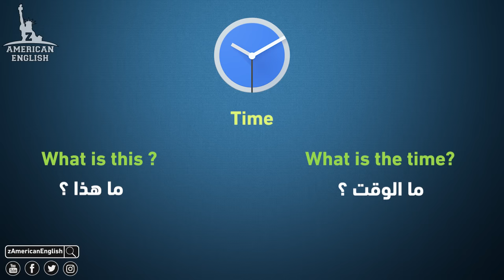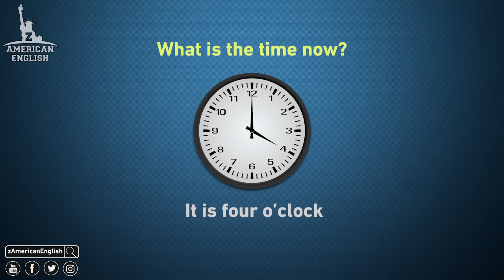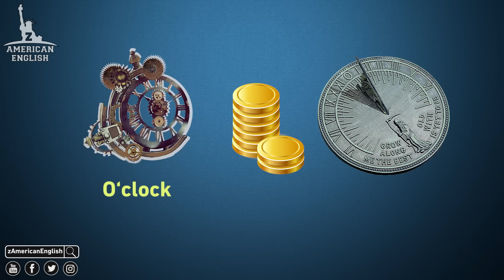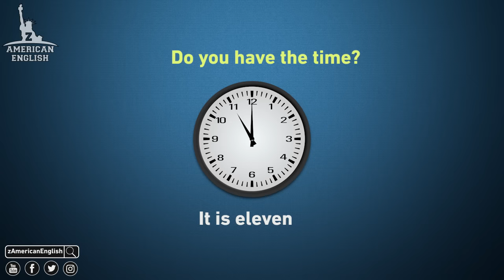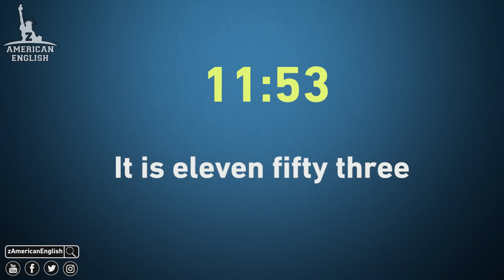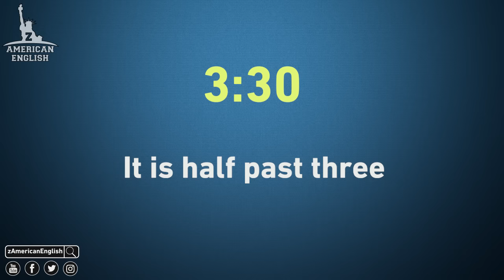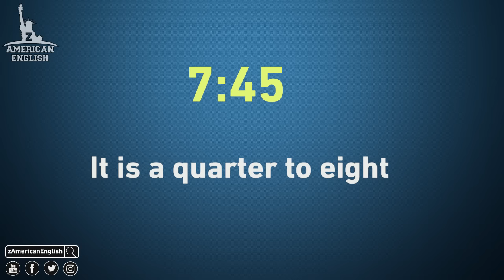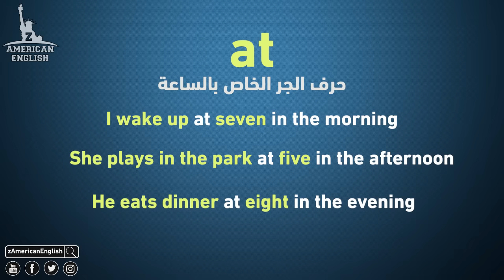كلمات انجليزية عن الوقت : كورس تعلم اللغة الانجليزية من الصفر: ١٠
تعلم اللغة الانجليزية للمبتدئين من الصفر - الحلقة 10 - السؤال عن الوقت  ✅
حمل التطبيق على اندرويد من هنا:

١- إبدأ بكورس تعلم اللغة الانجلزية من الصفر بالتوازي مع كورس تعلم القراءة - حلقة من هنا وحلقة من هنا

بالاضافة الى كورس الصوتيات

كورس شامل لتعلم اللغة الانجليزية من الصفر بالترتيب هنا

كورس شامل لتعلم القراءة في اللغة الانجليزية  بالترتيب هنا

كورس شامل لتعلم وشرح الصوتيات في اللغة الانجليزية بالترتيب هنا

٢- بعد ذلك انتقل الى كورس تقوية مهارة الاستماع بالتوازي مع كورس المحادثة

كورس شامل لتقوية مهارة الاستماع في اللغة الانجليزية بالترتيب من هنا

كورس شامل لتعلم المحادثة باللغة الانجليزية بالترتيب من هنا

٣- لا تنسى ان تدرس حلقة واحده من كورس القواعد يوميا بالترتيب الموجود على القناة - لا تكتب اي شيئ في القواعد

ولا تتعمق فيها - فقط ركز في الحلقة - افهم القاعده - اجعلها منطقية في عقلك - ثم اليوم التالي انتقل للتى تليها - بعد انهائهم - اعد من الاول بنفس الطريقة

كورس قواعد اللغة الانجليزية بالترتيب من هنا

٤- بعد هذا تكون جاهز للانتقال الى كورسات المستوى الثاني على القناة.

 تابعنا على

تعلم اللغة الانجليزية - شرح قواعد اللغة الانجليزية كاملة - تحسين النطق - افضل كورس لتعلم اللغة الانجليزية - تعلم اللغة الانجليزية للمبتدئين - تعلم قواعد اللغة الانجليزية zamerican_english_on_youtube لمعرفة كيفية مشاهدة الحلقات بالترتيب وايضا كيفية مذاكرة كل نوع من انواع الكورسات - شاهد هذا الفيديو